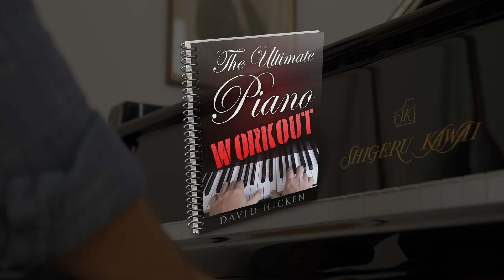"Toccata & Fugue in D minor" - J.S. Bach - Piano Arrangement by David Hicken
David Hicken is a British composer, organist and pianist who lives in northern Thailand.